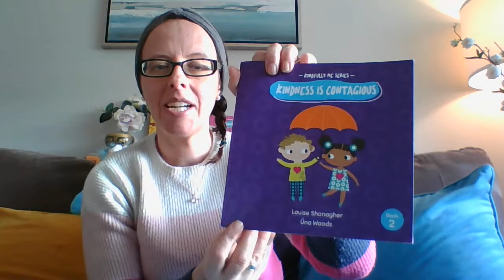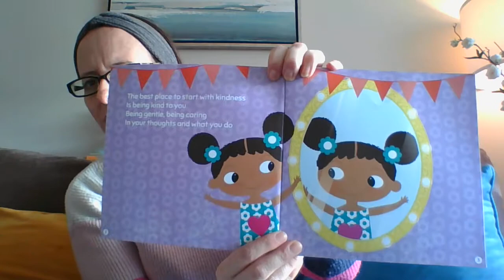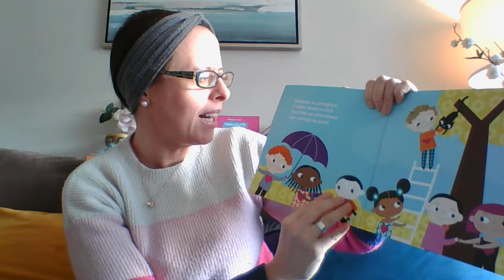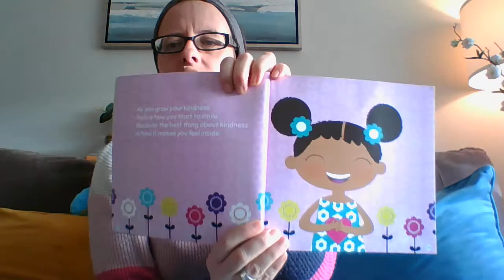Being a good friend to yourself (video 3 younger children)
Supporting wellbeing at home
Being a good friend to yourself is as important as being a good friend to others.
A story from Louise Shanagher's "Kindfully Me" series.

Creative Expression activities:
Self Kindness flowers
Metta practice (wishing ourselves and others well)
Crocodile breath